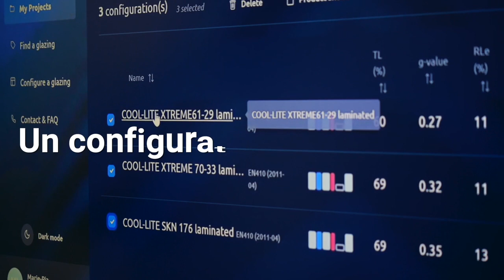Il Nuovo Calumen sta arrivando - parte 2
Un'altra piccola pillola per capire come sarà il nuovo Calumen.
Manca davvero poco...